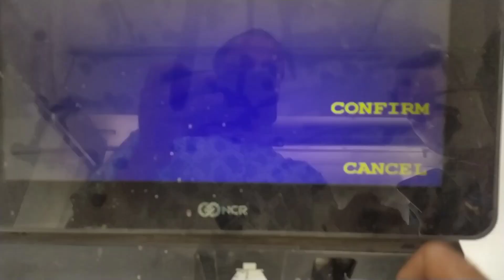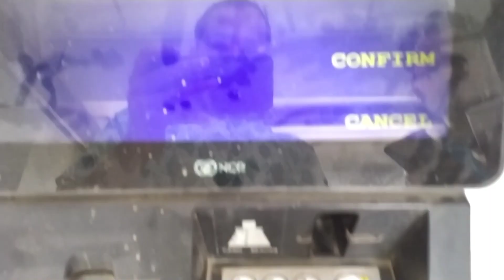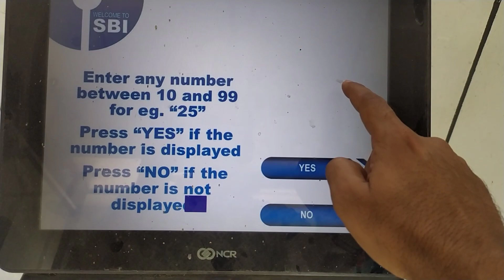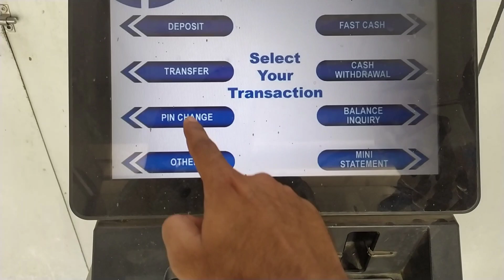sbi ke naye atm ka pin kaise banaye | sbi atm pin generation Online | how to generate sbi atm pin